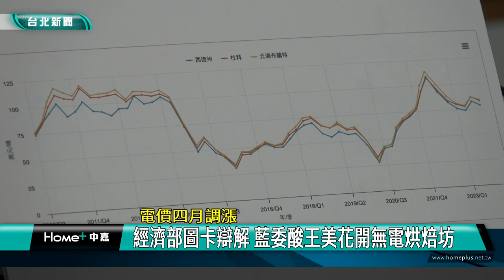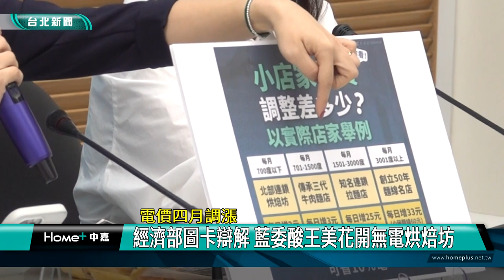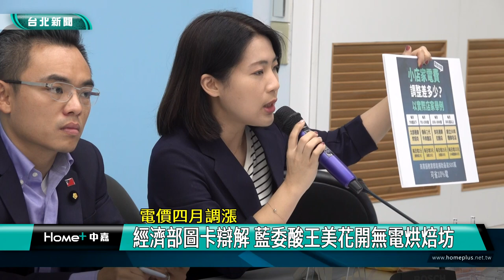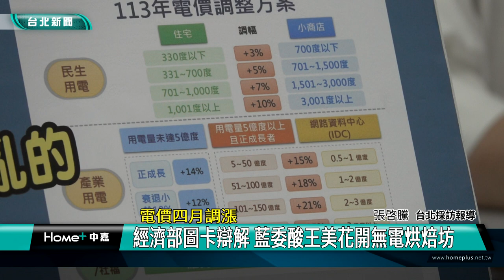漲電價 王美花|烘焙坊 牛肉麵店|徐巧芯 李彥秀|羅智強 洪孟楷|經濟部 平行時空|無腦政府 薪水小偷|2024 中嘉新聞|電價四月調漲 經濟部圖卡辯解 藍委酸王美花開無電烘焙坊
四月電價平均漲幅11% 經濟部圖卡超扯 國民黨團諷刺王美花開無電烘焙坊

電價四月確定調漲，平均漲幅達11％，不過經濟部卻製作圖卡指稱烘焙坊每月用電在700度以下每日電費僅會增2元，部長王美花受訪時更以牛肉麵店為例每月用電1500度以下每天僅增5元，因此如果店家以電價調漲而漲價是沒有道理，對此國民黨立法院黨團召開記者會痛批經濟部說謊，是史上最混亂的調漲方案，更酸王美花520後可開烘焙坊，國民黨團也指出蔡英文上任八年電價已經漲了四波，呼籲九月經濟部電價審議委員會不得再調漲電價。

國民黨立法院黨團副書記長許宇甄拿出特製的王美花烘焙坊諷刺，四月電價確定調漲，經濟部卻製作圖卡指稱對消費產業調幅細緻，更以烘焙坊為例表示每月用電700度以下每天電費僅會增加2元，對此國民黨立法院黨團召開記者會痛批經濟部已經成為詐騙集團，黨團書記長洪孟楷表示現在國際原油價格都已經下降，經濟部卻以此為藉口漲電價還製作圖卡唬弄人民，洪孟楷要求王美花應該為此向人民道歉。

特別走訪選區麵包店、烘焙坊查詢的許宇甄與羅智強也諷刺王美花又創了一個無電烘焙的奇蹟，520後可以進軍烘焙界。

張嘉郡則以中油賣天然氣給台電貴兩倍為例批評是向全民卡油，家裡曾開過早餐店的徐巧芯除了為300萬名租屋族發聲，也質疑製作圖卡洗腦民眾的經濟部官員根本是生活在平行時空。

立法委員楊瓊瓔怒批經濟部比扯鈴還扯，幹話連篇，質疑九月審議委員會會不會又要調漲電價，李彥秀也批評民進黨政府錯誤的能源政策造成物價上漲卻要國人用愛發電根本就是薪水小偷。